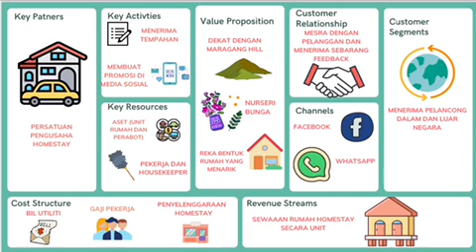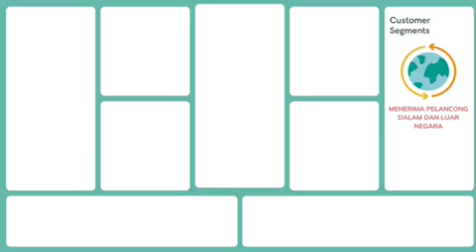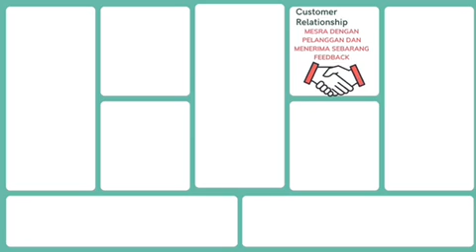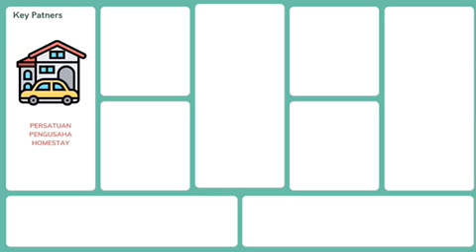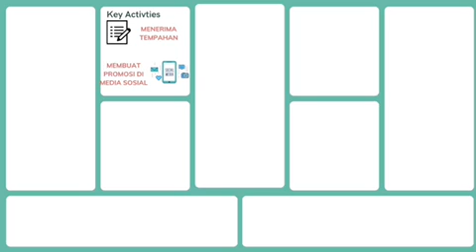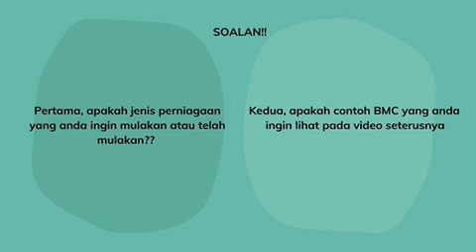Contoh 4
Presented by Muhammad Reza Chayadi

Channel of learning a collective notes of entrepreneurship, real business  to help our student, start-up, or new business owner getting information, tips and ideas on related topics.

I hope more and more student will involve in business and create more work opportunity to their community.

I do this through free online sharing, online classes and a range of my own books, and ebooks.